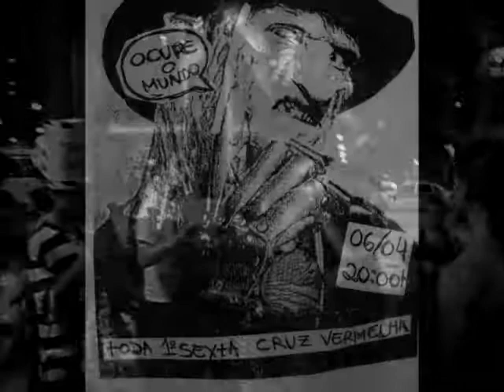Bloco Livre Reciclato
Arte de rua. Manifestação artística e cultural. Bloco experimental de latas. Praça Cruz Vermelha. RJ.